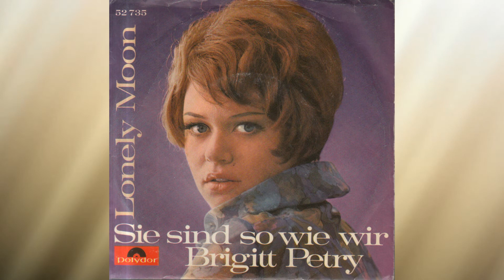Brigitt Petry - Sie sind so wie wir